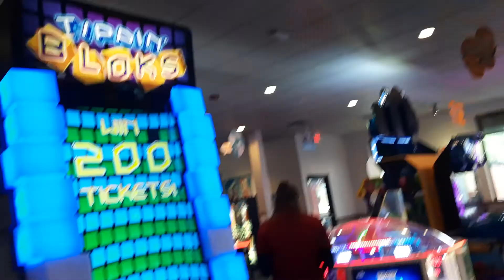Убойное место для детей.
Олимпия Штат Вашингтон